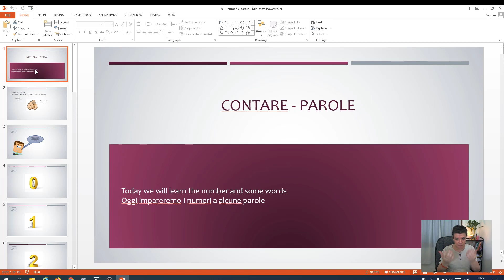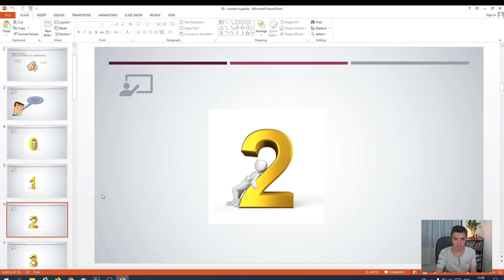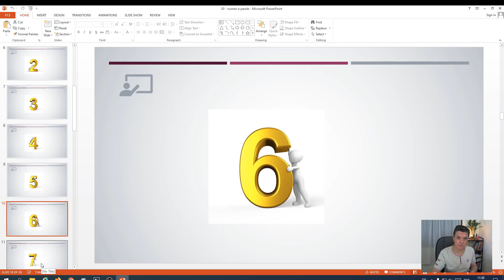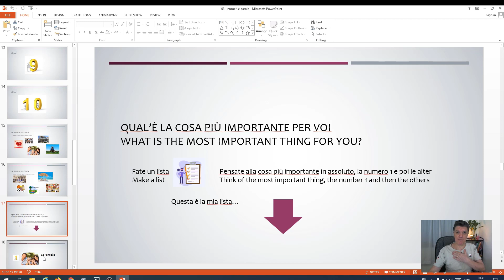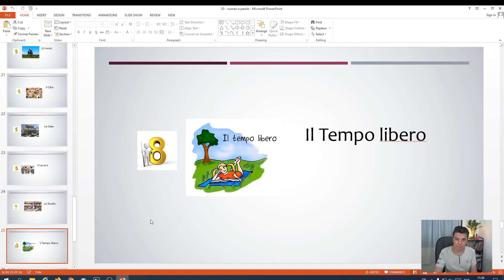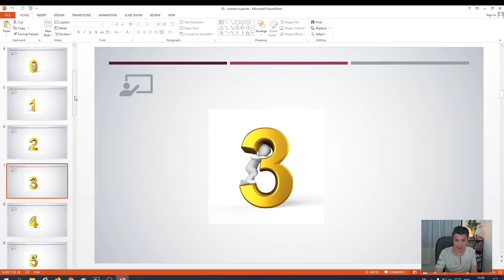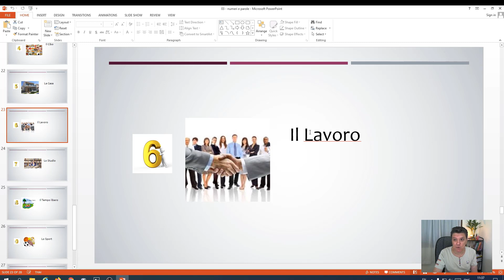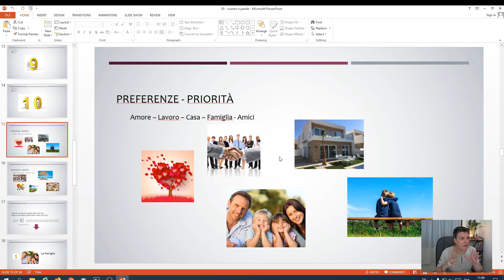contare e parole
Impariamo a contare e vediamo alcune parole nuove